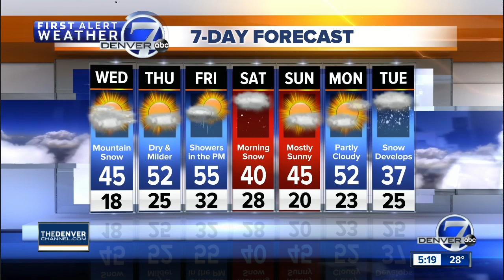Tuesday evening forecast